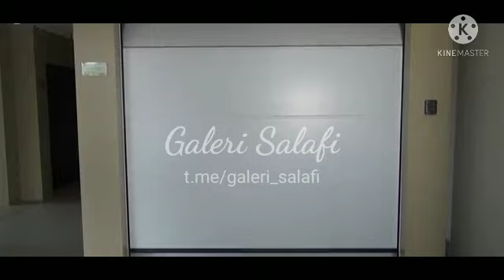Perbedaan Syafa'at & Ta'awun ??? || Asy-Syaikh Abu Fairuz Hafidzohullah